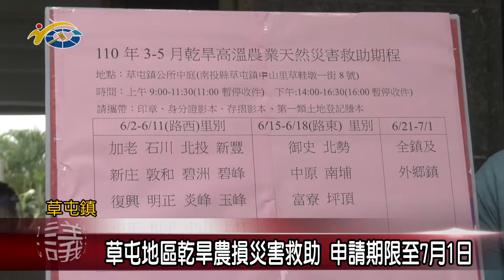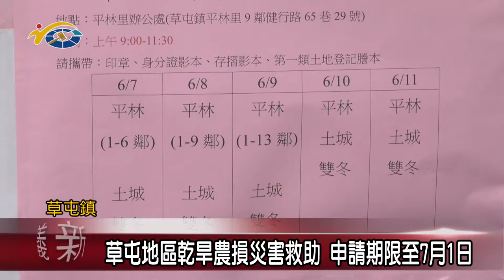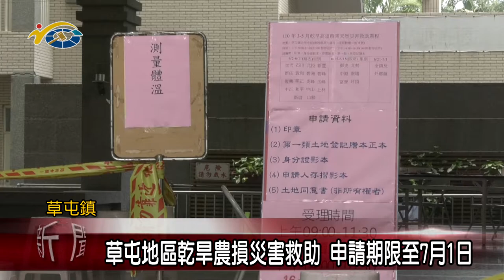草屯地區乾旱農損災害救助 申請期限至7月1日 議員蔡銘軒提醒農民要注意申請時間並備妥相關申請資料